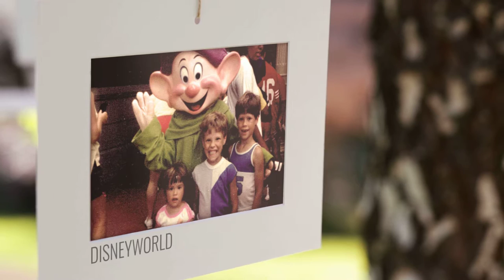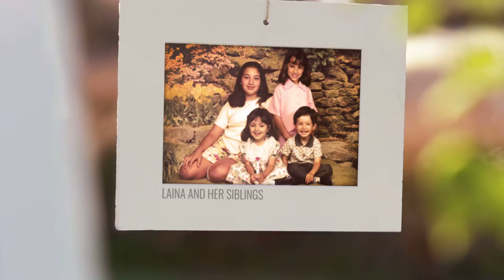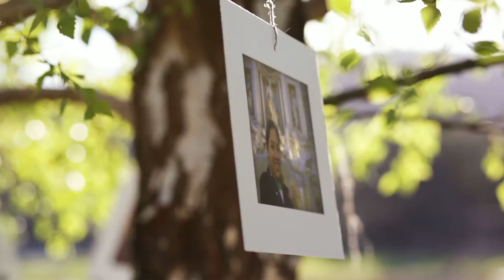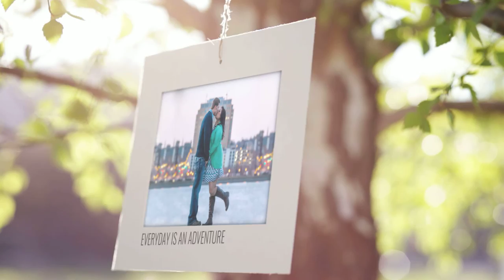Laina and Jeremy's Wedding Photo Montage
Wedding photo montage slideshow for Laina Cross and Jeremy Harris wedding reception September 5th, 2015.

Produced by Thimble Paper Co.